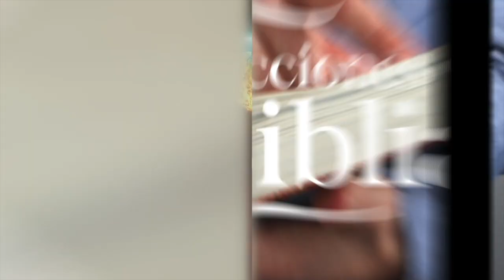LDB - DIOS TOMA NOTA DE NUESTRAS OFRENDAS - 25 DE ENERO 2023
La lección para este día se titula: DIOS TOMA NOTA DE NUESTRAS OFRENDAS, un tema presentado por el Pastor Ever Roblero.